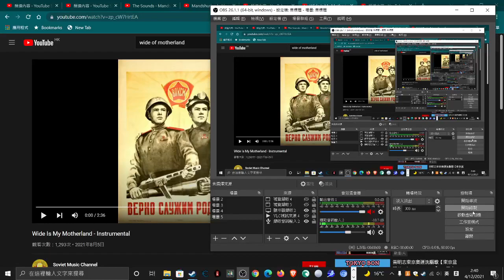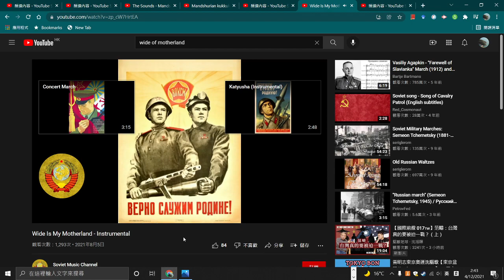Sing Wide is my motherland